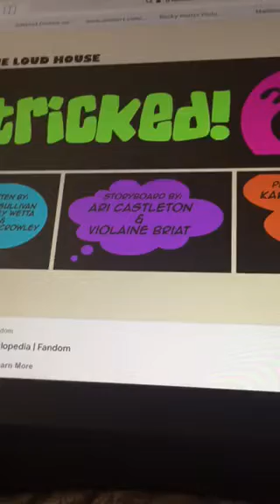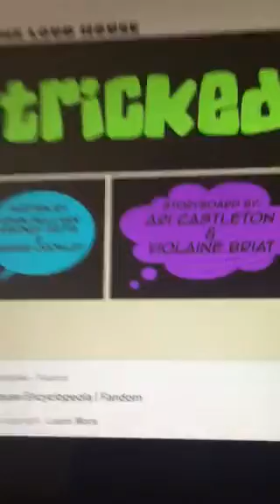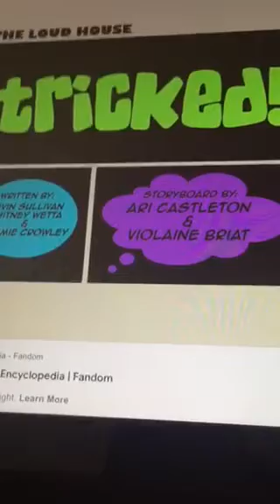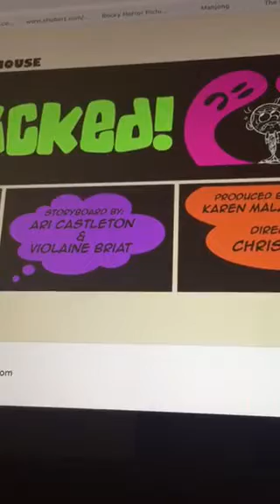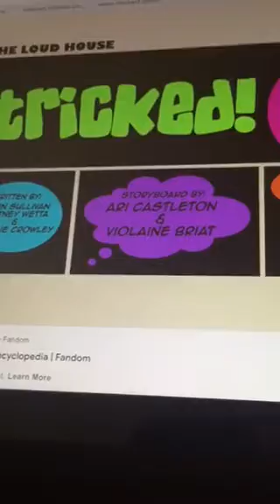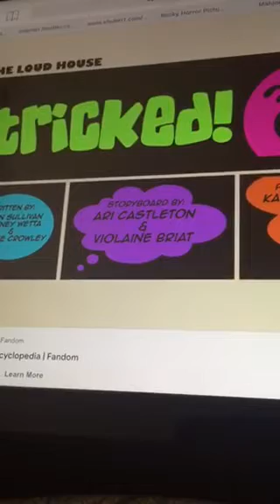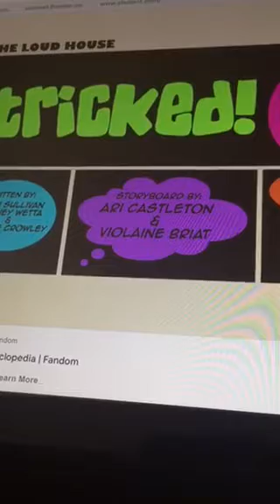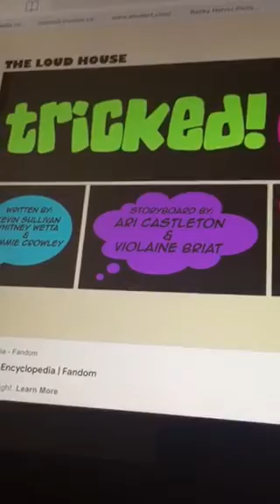My Review/Rant on Tricked (A Loud House Episode) Part 2